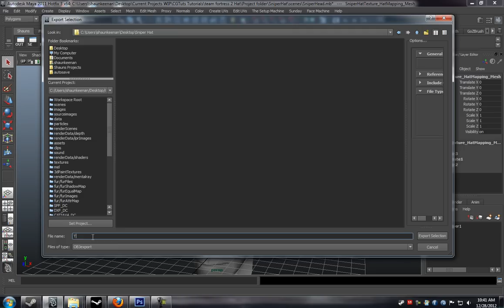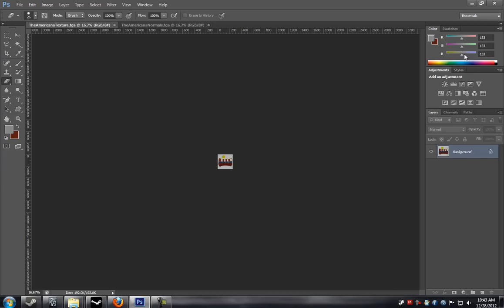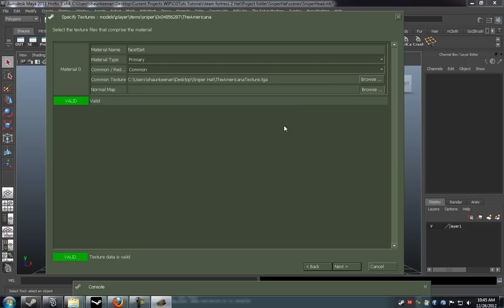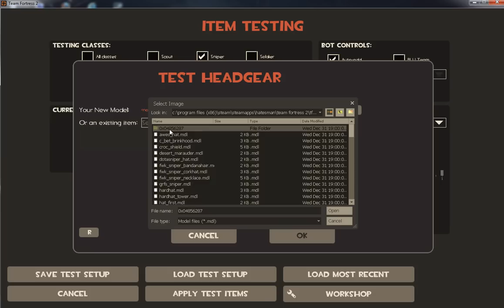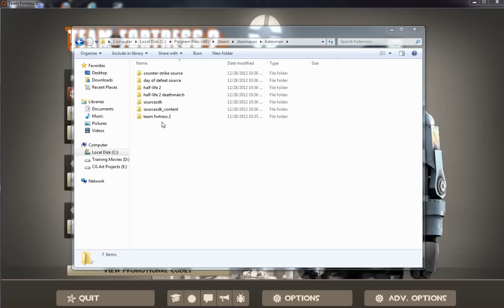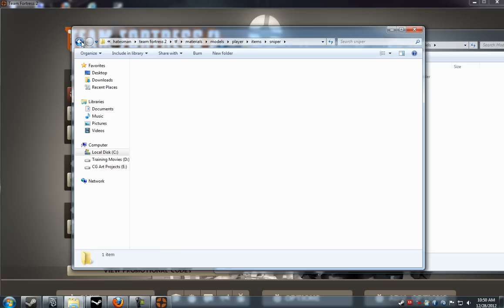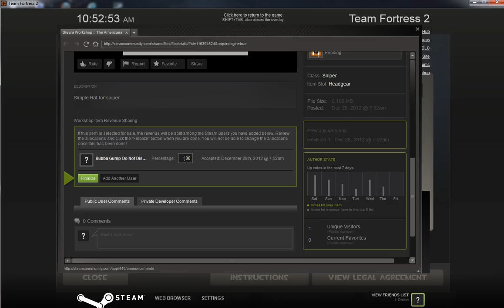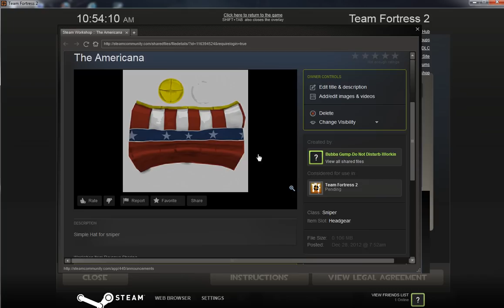Tutorial: From Maya to Source Engine: Creating a Game Ready Team Fortress 2 Hat - Video 6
Today we've got a exciting new tutorial for all you Team Fortress 2 fans and Mod enthusiasts, where you'll learn how to Model, Sculpt, Retopo, UVMap, Texture and Bake your very own 'Americana' inspired hat for use in TF2 using Maya, ZBrush, Nex, xNormal and Photoshop.

Shaun Keenan will take you through each stage of the process in detail and show you just what it takes to create a hilarious looking in game asset worthy of TF2's unique style. You'll also learn how to correctly compile the hat for use in the Source Engine and how to upload and publish it to Valve's Steam Workshop.